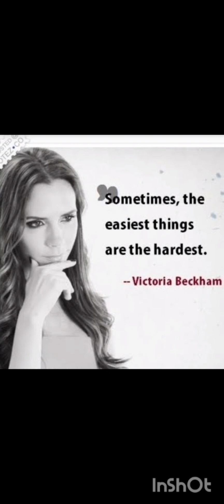Watching action movie can influence people to make a violence by Adel.